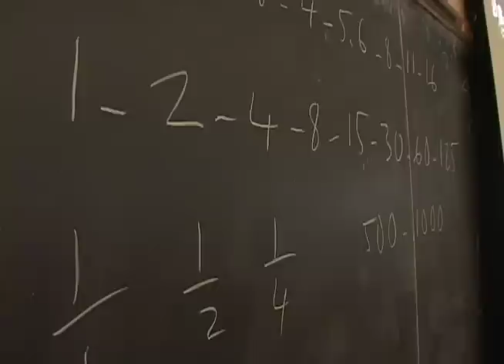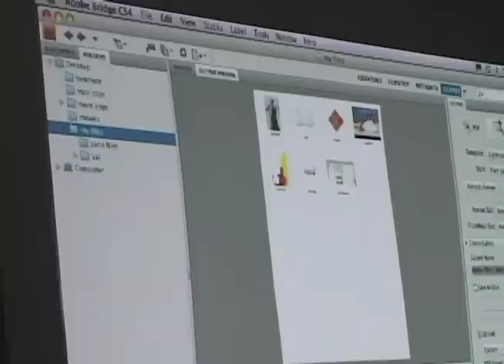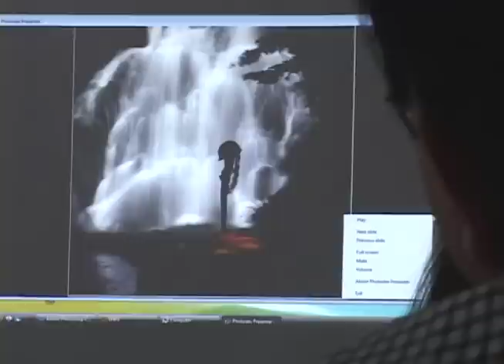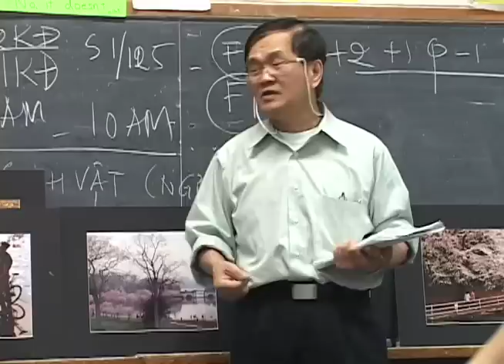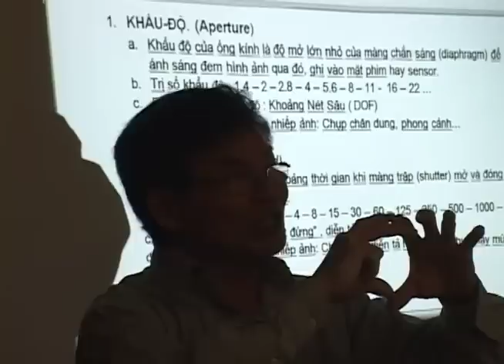Lop Nhiep Anh Vung HTD